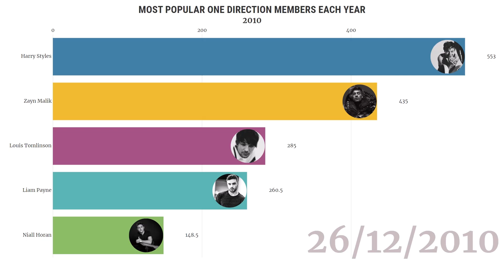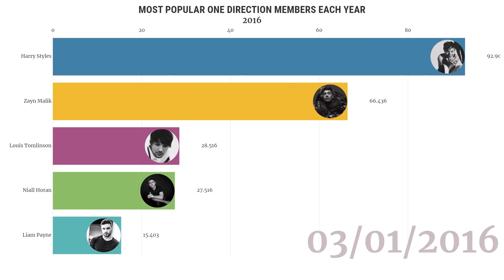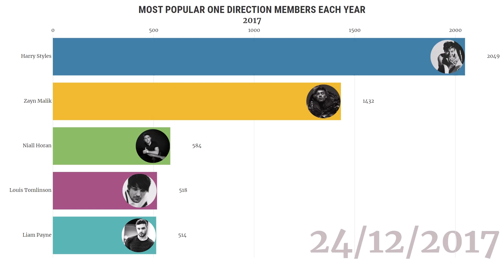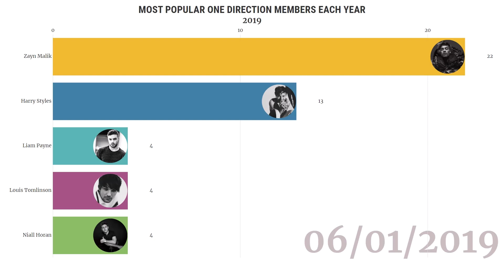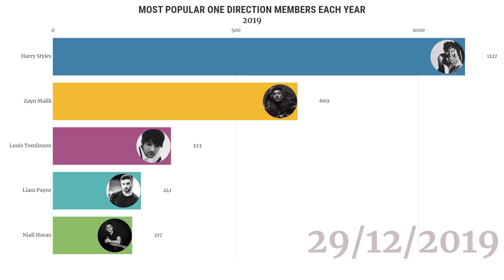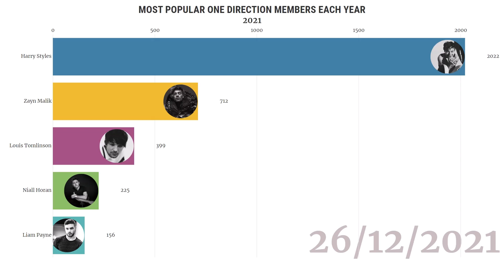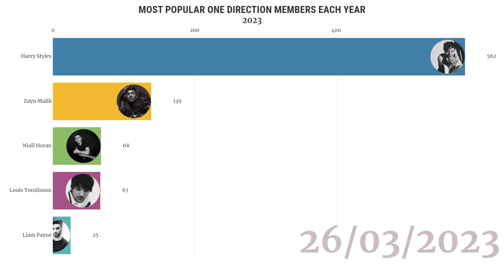Most Popular One Direction Member Each Year since 2010 to 2023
This is an evolution of One Direction's Popularity Journey through their career. it shows the most Googled Member each year since their debut to today.

TIMESTAMPS:
0:00 2010
0:36 2011
1:16 2012
1:54 2013
2:27 2014
3:04 2015
3:41 2016
4:19 2017
4:58 2018
5:39 2019
6:20 2020
6:58 2021
7:40 2022
8:19 2023